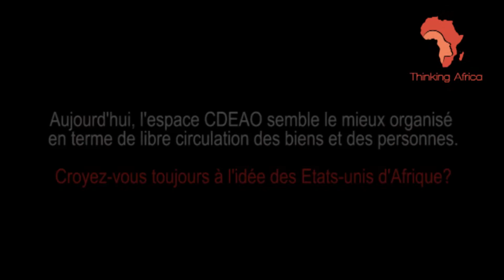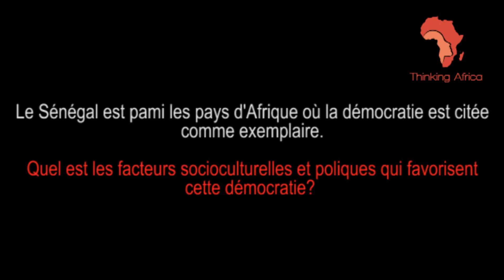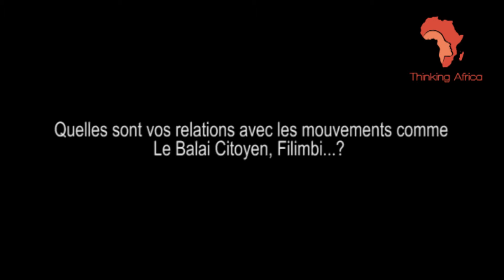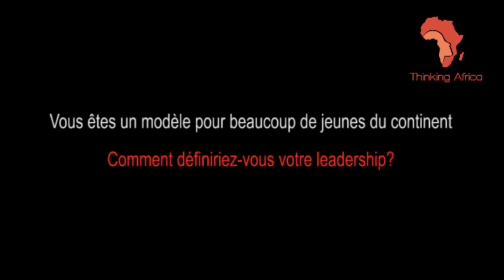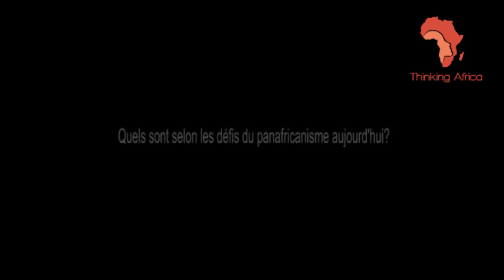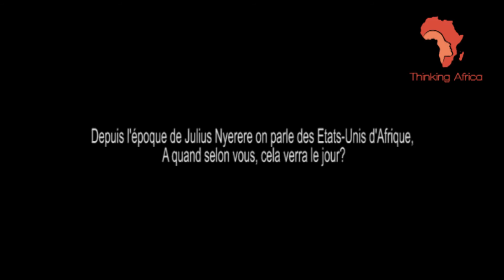Didier Awadi| Une démocratie ne s'exporte pas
Lauréat du prix RFI Musique du monde en 2003 et élu meilleur rappeur africain aux trophées des Tamani au Mali en 2004, Awadi reçoit les insignes de Chevalier des arts et des lettres en France et au Sénégal en 2005. Sénégalais, l'artiste Didier Awadi est un rappeur militant.

Dans cet interview accordé à TA à l'occasion du festival Ciné droit libre de Dakar en novembre 2015, il revient sur la notion de démocratie et le panafricanisme d'aujourd'hui et les défis de ce dernier.